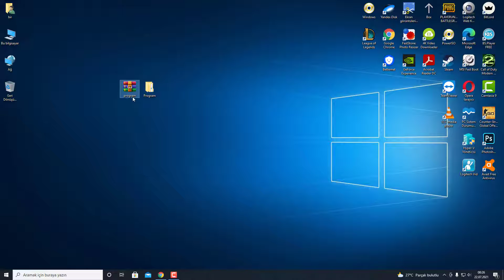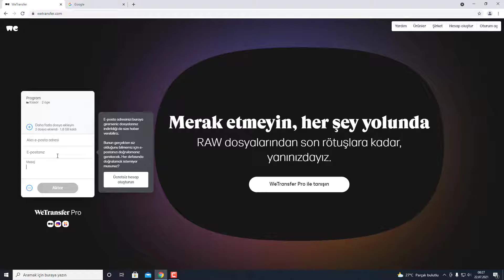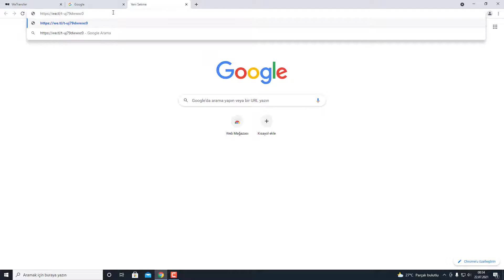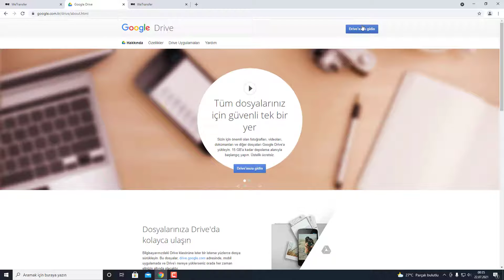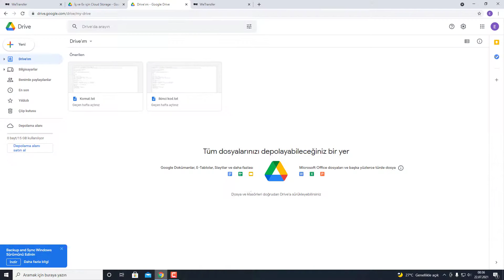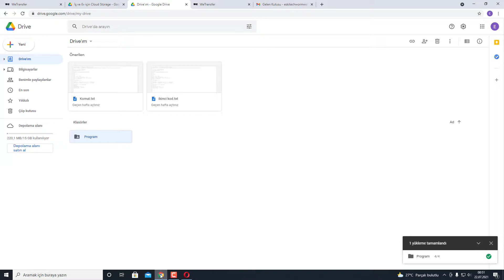Büyük Boyutlu Dosya Gönderme | Hızlı ve Güvenilir Yöntem!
Merhaba Arkadaşlar. Bu videomuzda film, müzik, video, program gibi büyük boyutlu dosyaları hızlı ve güvenilir bir şekilde karşı tarafa/birisine nasıl gönderebileceğinizi anlatmaya çalıştık. Bu yöntemlerde elde edilen bağlantılar şifreli olup, sadece bu bağlantıya sahip olanlar dosyaya erişebilir. Büyük boyutlu dosya göndermenin bilinen en popüler ve kolay yolu anlattığımız videoda. Videoyu izleyerek yüksek kapasiteli dosyalar hızlı bir şekilde gönderebilirsiniz.

Büyük Boyutlu Dosya Gönderme: 00:00
1- Yöntem: We Transfer ile Dosya Gönderme: 00:12
2- Yöntem: Google Drive ile Dosya Gönderme: 03:02
Kapanış Konuşması: 05:50